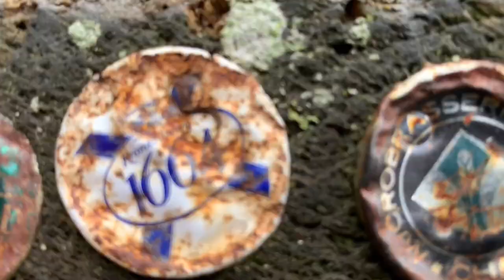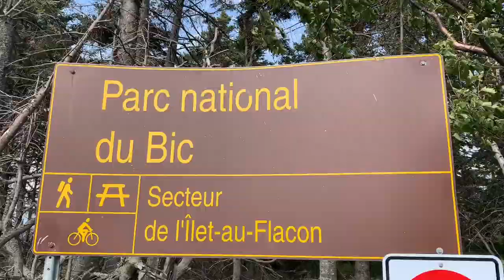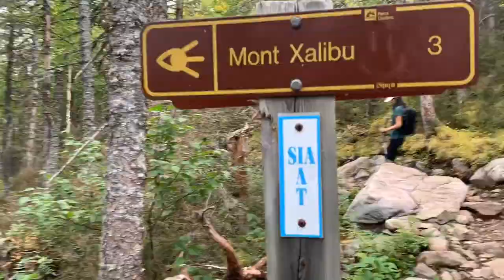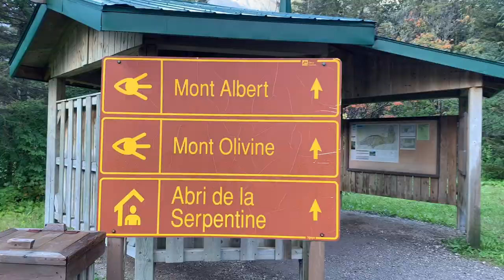4 Beautiful National Parks to discover in Québec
If you love exploring the great outdoors, you'll be blown away by the beauty of Quebec's wilderness.

Quebec's national parks offer some of the best outdoor experiences in the country. Whether you're planning on camping, hiking, or simply looking for a great view, you'll enjoy discovering one of Quebec's many national parks!

In order of appearance:

1- Hiking in Québec, into National Park La Jacques-Cartier, Le Scotora Trail.

2- Hautes‑Gorges-de-la-Rivière‑Malbaie National Park, l'Acropole des Draveurs.

3- Bic National Park, l'Ilêt-aux-Flacon and Grand tour Cap à L'orignal.

4- Gaspésie National Park: Mont Albert (1151m or 3776 feet) and Mont Xalibu (1120m ou 3674 feet)

Si vous aimez explorer les grands espaces, vous serez époustouflés par la beauté de la nature sauvage du Québec.

Ce vidéo montre plusieurs randonnées, dans 4 des plus beaux parcs nationaux du Québec!

Québec offrent certaines des meilleures expériences de plein air au pays. Que vous envisagiez de faire du camping, de la randonnée ou simplement à la recherche d'une vue magnifique, vous apprécierez de découvrir l'un des nombreux parcs nationaux du Québec!

En ordre de parution:

1- Parc National de la Jacques Cartier: sentier de la Scotora

2- Parc National des Hautes‑Gorges-de-la-Rivière‑Malbaie, l'Acropole des Draveurs.

3- Parc National du Bic, l'Ilêt-aux-Flacon et le Grand tour du Cap à L'orignal.

4- Parc National de la Gaspésie, Mont Albert (1151m ou 3776 pieds) et le Mont Xalibu (1120m ou 3674 feet)